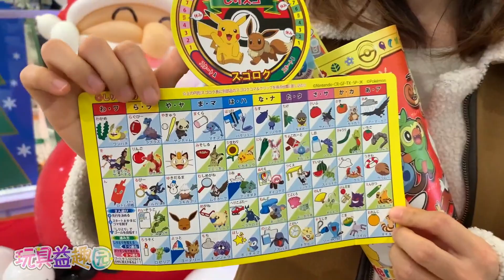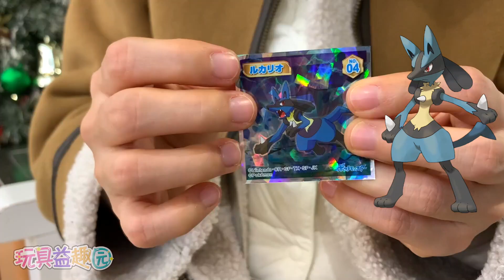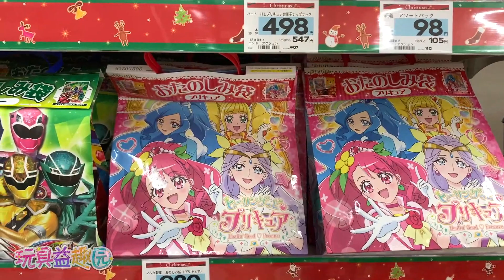聖誕節跟我一起來拆寶可夢的聖誕靴子吧！Pokemon Christmas Boots ポケモンクリスマスブーツ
Pokemon Christmas Boots
 ポケモンクリスマスブーツ